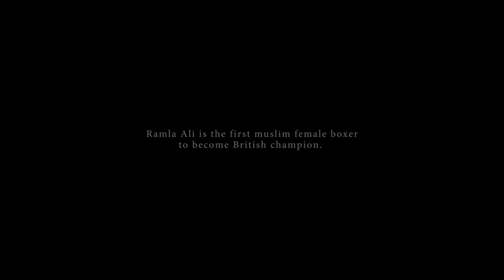Ramla Ali - The Making Of Now - First British Female Muslim Boxing Champion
Ramla Ali came to the UK as a child refugee fleeing civil war in Somalia. A muslim female, she faced opposition and stigmatisation for pursuing boxing but persevered to become a champion.

WRITER, DIRECTOR, CINEMATOGRAPHER & EDITOR // PILGRIM
PRODUCER // MADELEINE SANDERSON & RICHARD MOORE
PRODUCTION COMPANY // CURATE FILMS
FOCUS PULLER // ROB ANTILL
CAMERA ASSISTANT // LUKE HARRIS-PERFECT
FILM LOADER // JOSEPH BIRD
PRODUCTION MANAGER // GEOFFREY MORGAN
SOUND RECORDIST // TIMOTHY WATTS & JOE HARRIS
STEADICAM OPERATOR // THOMAS WALDEN
DIGITAL COLOURIST // MATT TURNER @ ABSOLUTE POST
SOUND DESIGN & MIX // CHRIS BANKS
MUSIC // MAD PLANET
MUSIC SUPERVISOR // SAM MORRIS
ADDITIONAL CONTENT // THE INTERNATIONAL FEDERATION OF RED CROSS AND RED CRESCENT SOCIETIES & ERIC THOMAS

SPECIAL THANKS //
ABSOLUTE POST
THE COMMANDO TEMPLE
URBAN WARRIORS ACADEMY
AARTI MAHTANI @ CINELAB LONDON
GRANT MITCHELL
ERIC THOMAS